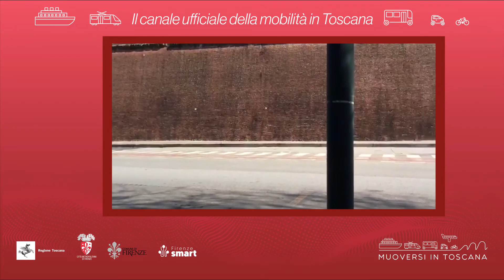Muoversi in Toscana - Edizione delle 18 del 12 ottobre 2021